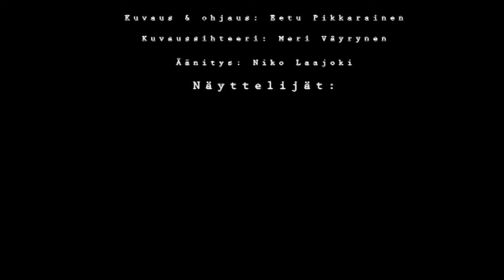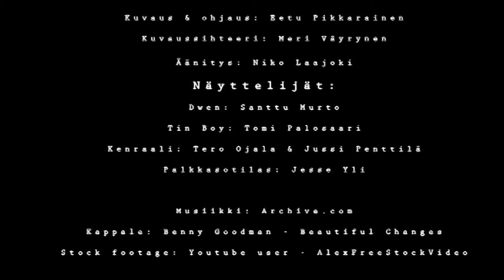Project Eden Teaser Trailer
Nuorten pajakeskuksen viestintäpajan lyhytelokuva.
Ohjaus ja käsikirjoitus: Eetu Pikkarainen
Pääosissa: Santtu Murto, Tomi Palosaari, Tero Ojala, Jussi Penttilä ja Jesse Yli
Valmistunut: Syksyllä 2013